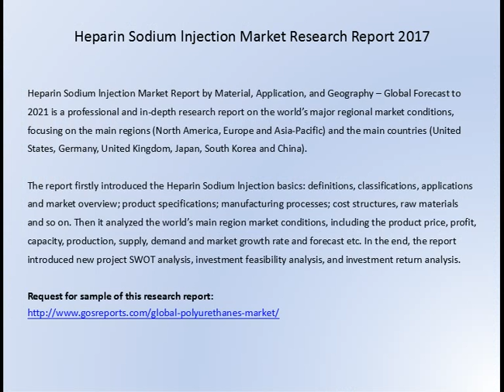Heparin Sodium lnjection Market Research Report 2017